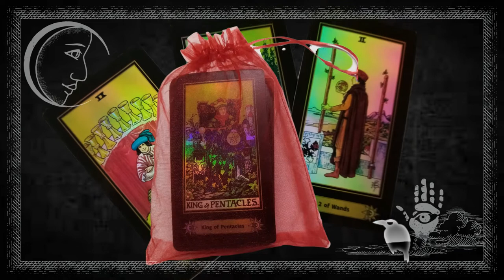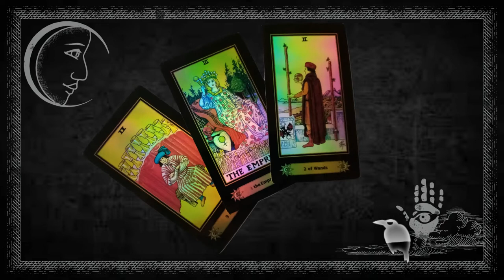💖LA TRIADA maravillosa 💖TE toca a ti... no la dejes pasar pues trae toda la BUENA VIBRA 💖acumulada 💖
★Nuevo canal de casos ...SE CUENTA QUE.